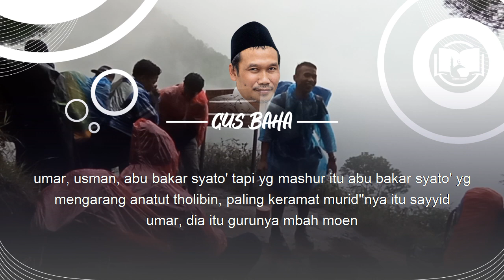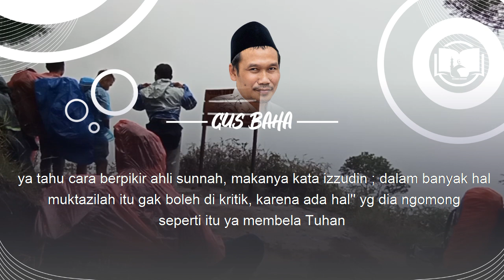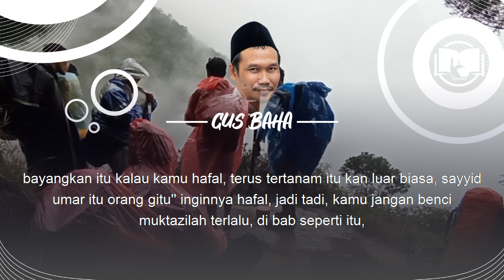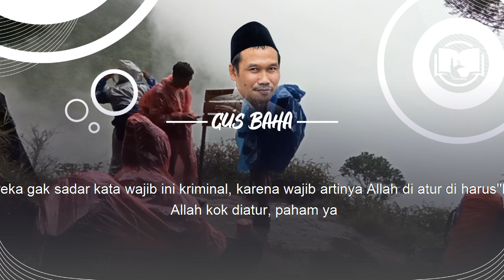Jangan Membenci Mu'tazilah || Gus Baha Terbaru Bahasa Indonesia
Ngaji Gus Baha Terbaru 2021 Bahasa Indonesia tentang mu'tazilah Kitab Jauharoh AtTauhid Halaman 35-41